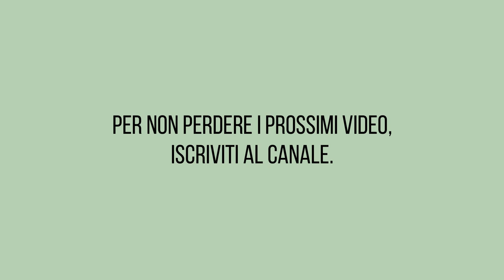Prendersi cura delle piante per l'arrivo dell'autunno | Plant Vlog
Ciao ragazzi, il video di oggi è molto rilassante. C'è poco parlato, ma sono più che altro i gesti, la musica e le scritte a parlare al posto della mia voce.
E' arrivato ormai l'autunno ed è giunto il tempo di rientrare le piante da appartamento che sono state per tutta la primavera ed estate in balcone.
E' stato un momento di caos perchè non sapevo assolutamente dove mettere le piante nuove e le piante che sono cresciute!

▪️ INSTAGRAM (fotografia di ritratto): @_arcadia_studio_
▪️ INSTAGRAM (piante e sostenibilità): @arcadia_of_green_leaves